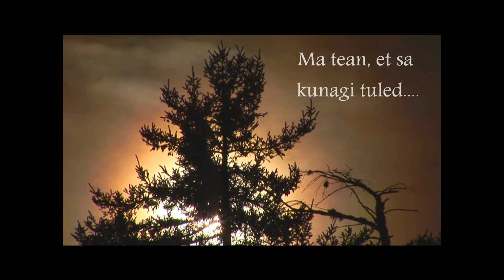Ma tean et sa kunagi tuled (JYRI)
"I know that someday you will come..."
Lyrics: JaanikaM
Video: Paul Frederick (HDadirondacks.com)